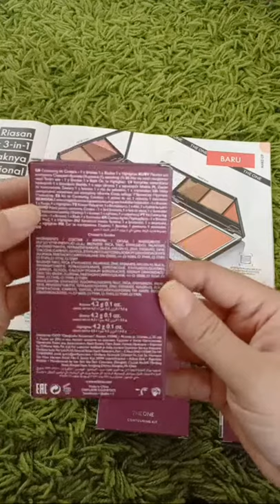THE ONE CONTOURING KIT ORIFLAME TERBARU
Oriflame masuk di Indonesia sejak tahun 1986 di bawah PT. Orindo Alam Ayu.